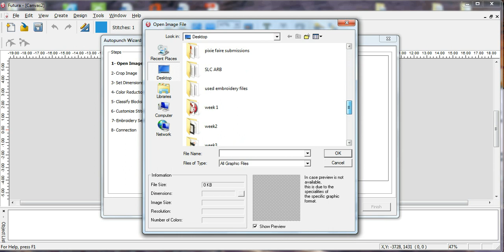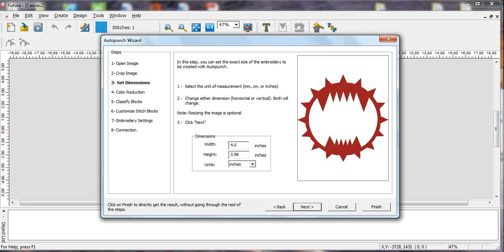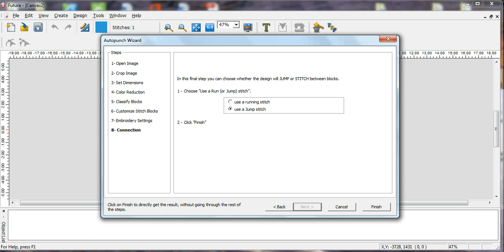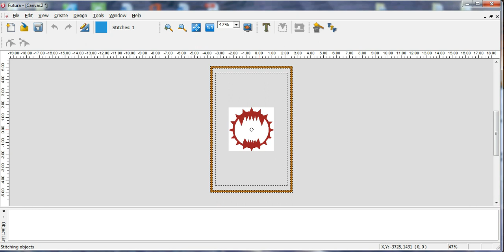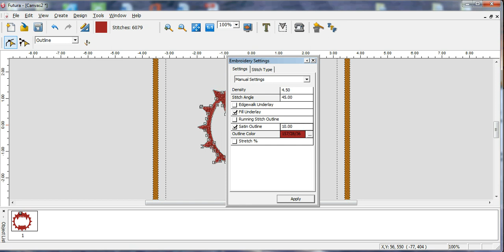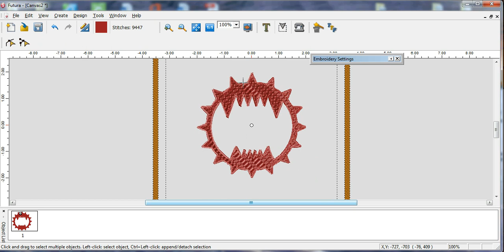For Mary Lou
digitizing an image to a specific size in Autopunch